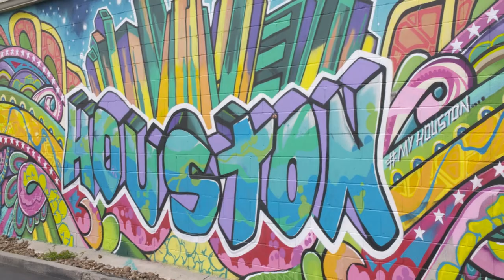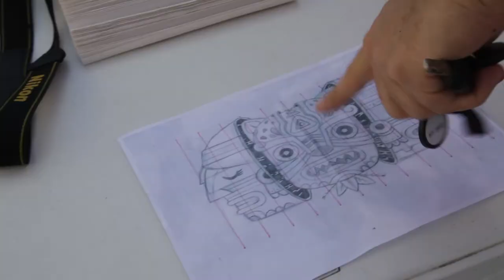2016 HUE Mural Festival | AMCAP Mortgage Appreciation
Graffiti Artist from around the world come to Houston, Texas for a one week long festival!

Your True Partner.